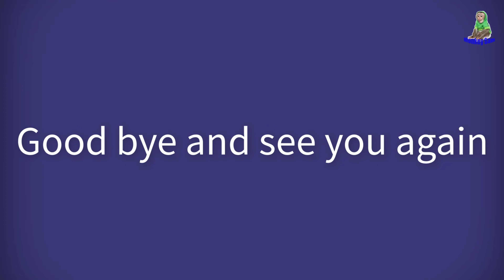why does Grandpa love Monkey Sam more than anything